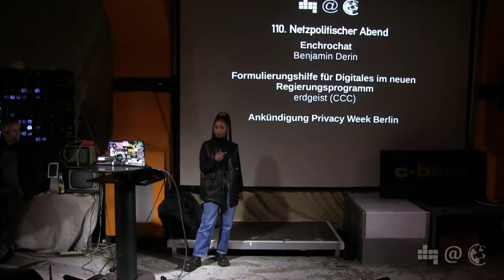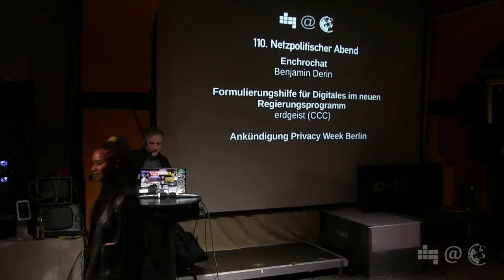Enchrochat | Benjamin Derin | 111. Netzpolitischer Abend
Benjamin Derin (Rechtsanwalt, wiss. Mitarbeiter Ruhr-Uni Bochum) wird eine Einschätzung des EncroChat-Komplexes geben. Nachdem der französische Geheimdienst sämtliche Nutzerinnen und Nutzer des niederländischen Anbieters von Kryptotelefonen überwacht hatte, wurden zahlreiche Ermittlungsverfahren gegen diese eingeleitet. Die Verfahren sind allerdings juristisch umstritten, da sie wesentliche rechtsstaatliche Garantien unterlaufen, nicht zuletzt durch die länderübergreifende Zusammenarbeit verschiedener Behörden. (Artikel, Legal Tribune Online)